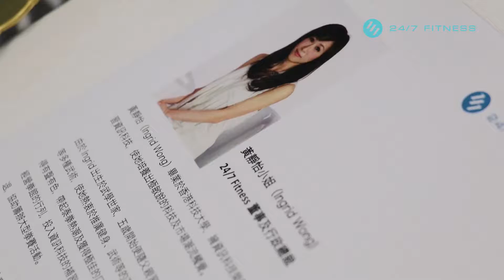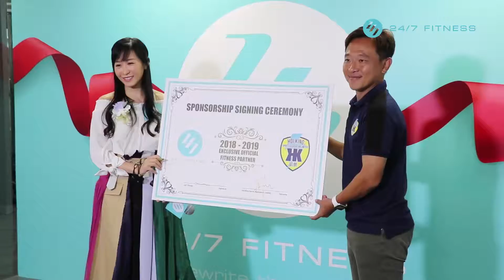【24/7 Fitness 開幕精彩盛況-重溫】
早前24/7 Fitness 於旺角店舉行開幕儀式，大家一齊重溫當日精彩盛況，再一次感謝各界人士鼎力的支持及參與！🙇 🙇 🙇

誠邀您親臨 24/7 Fitness體驗全新服務！

【Relive the wonderful moments - 24/7 Fitness Grand Opening】

24/7 Fitness grand opening ceremony was successfully concluded on 17 September 2018. Thanks for your support and participation. You may now click to view the joyful moments of the ceremony. 🙇 🙇 🙇

You are cordially invited to experience our brand - new service!